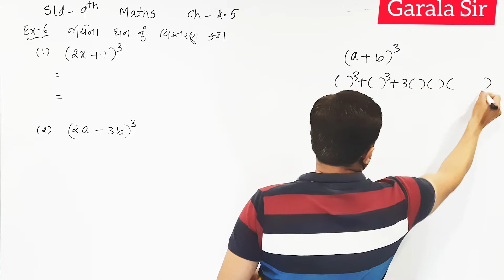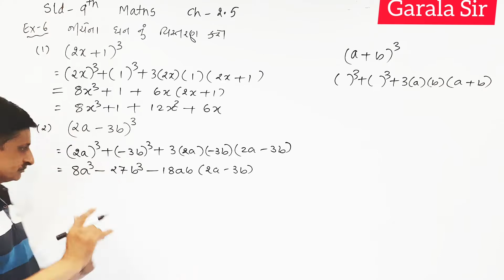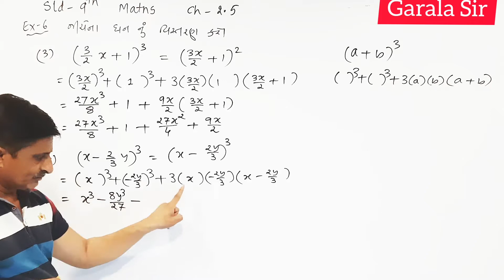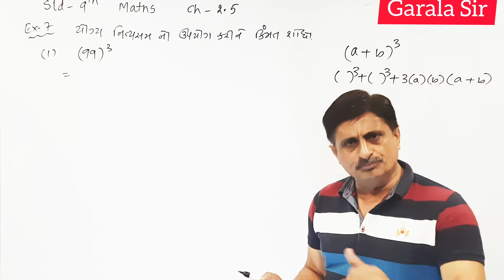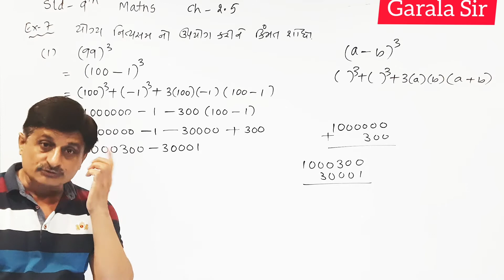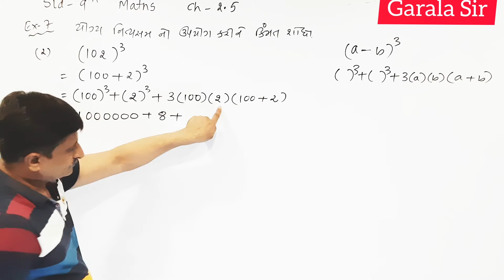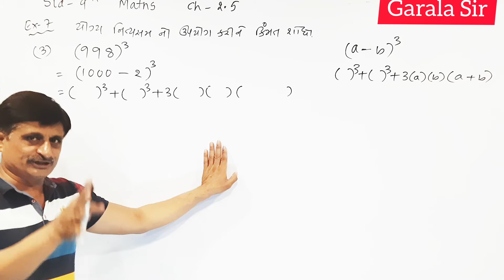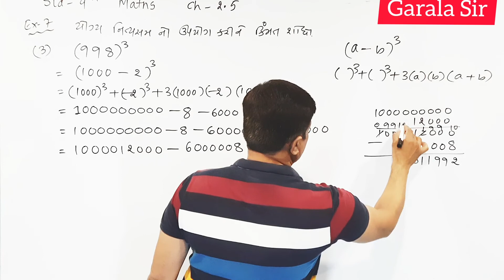Std.9th, Maths, Ch-2.5, Ex.-6/7